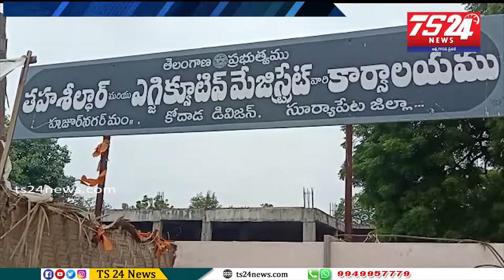తశీల్ధార్ కార్యాలయం లో ప్రభుత్వం ప్రజా వ్యతిరేఖ విధానాలను నిరసిస్తూ ధర్నా